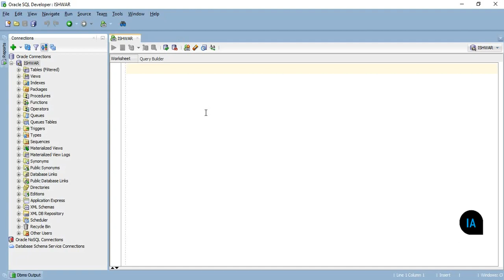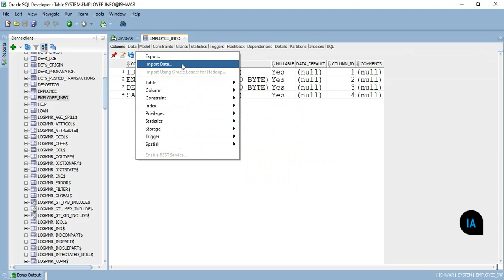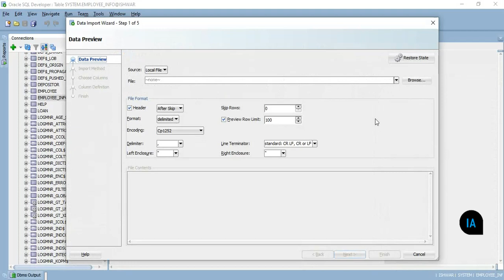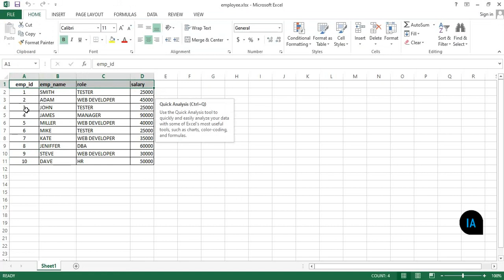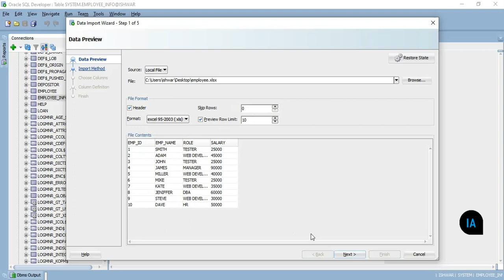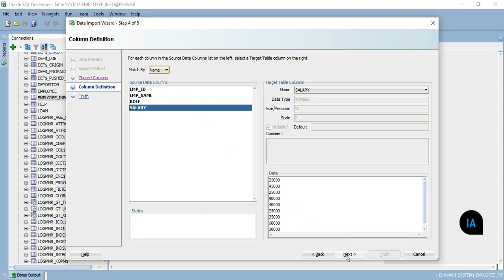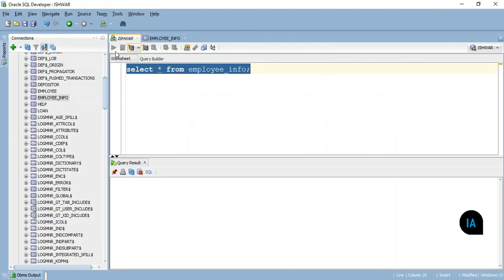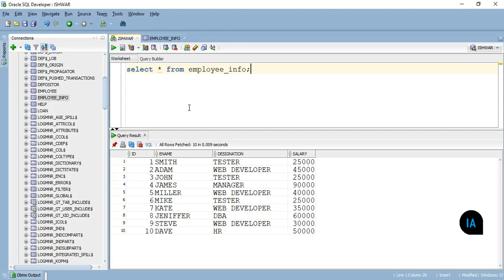38. Import Excel to Oracle SQL Developer (Hindi)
In this video you will learn, how to import Data from Excel to the oracle database using SQL Developer.

I will try to cover all topics and concepts in depth as much as I can.